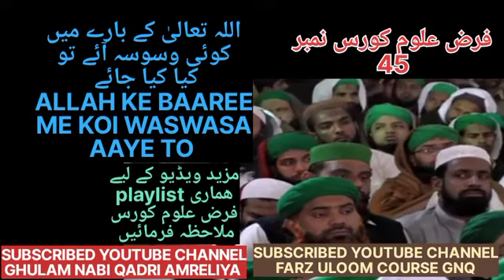ALLAH KE BA RE ME KOI WAS WASA AAYE TO KIYA KIYA JAE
اللّٰہ تعالٰی کے بارے میں کوئی وسوسہ آئے تو کیا کیا جائے